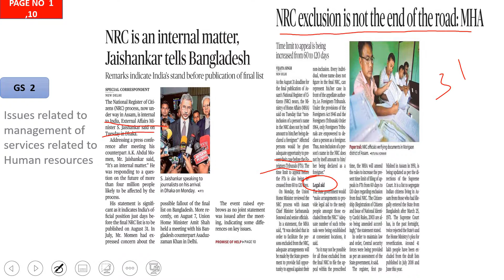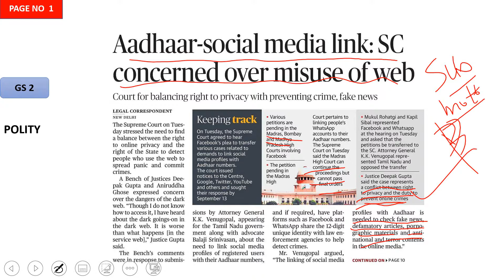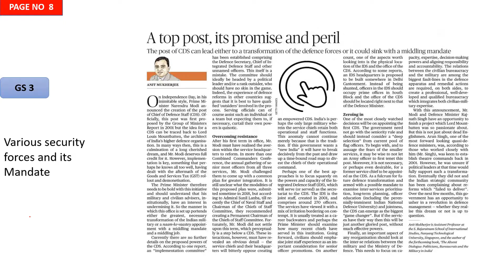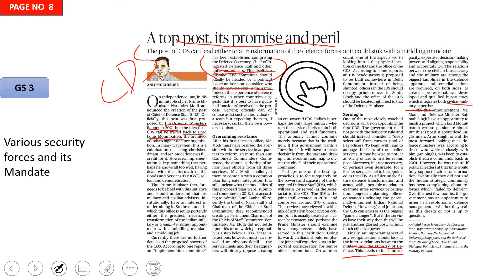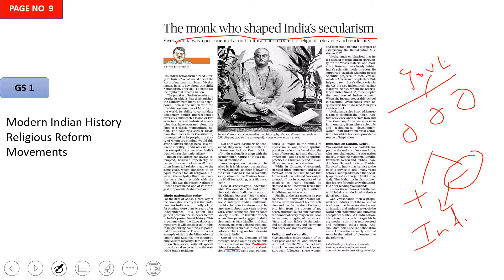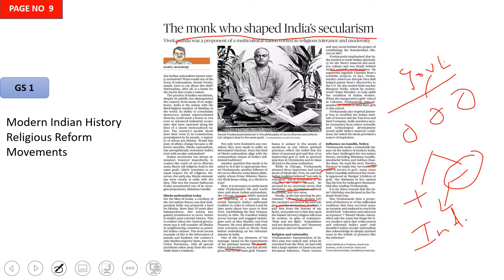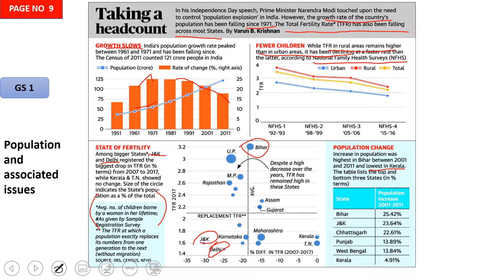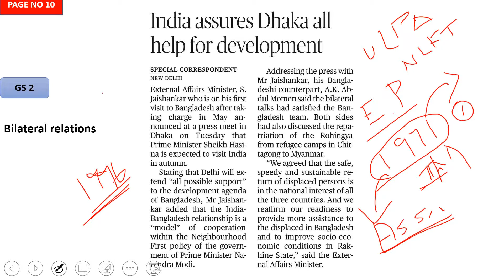THE HINDU NEWSPAPER TODAY||ANALYSIS IN TAMIL ||For UPSC AND TNPSC GROUP-1 ||21 AUGUST 2019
Hello Friends,
   This video helps to read Hindu newspaper accordance with UPSC syllabus.Important articles explained in tamil